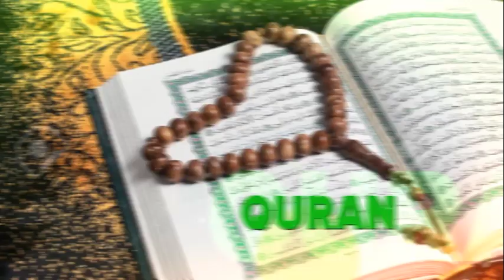Bwolina Okuwangaala N'ebitonde Bya Allah Ebilala - ENKOLAGANA PRT 2| Sheikh Abubakar Musoke